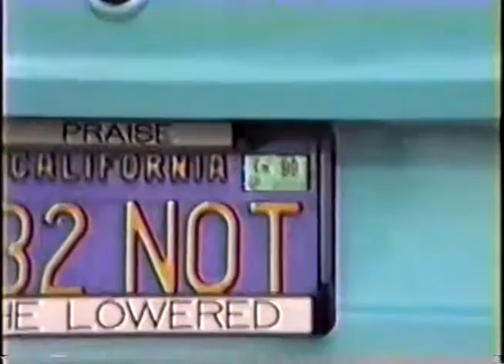1976 VW Scirocco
My first car. I wish I had more video of the engine, it was pretty sweet!